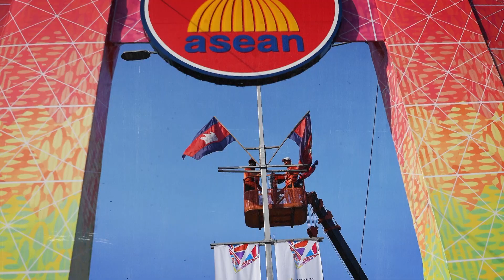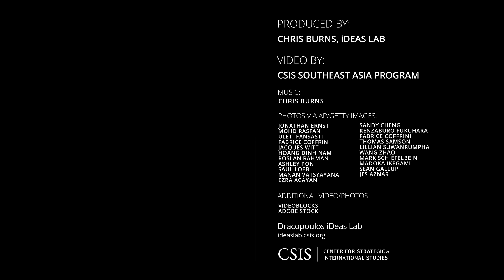PreView: Powers, Norms, and Institutions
Situated at the heart of the Indo-Pacific, Southeast Asia has, in recent years, become the bellwether for the region, including the future of democratic governance. External powers, including the United States and China, have ramped up engagement with Southeast Asia and now compete for influence in the region. Amid these geopolitical shifts, Southeast Asian perspectives on dynamics that will shape the future of the region more than ever before.